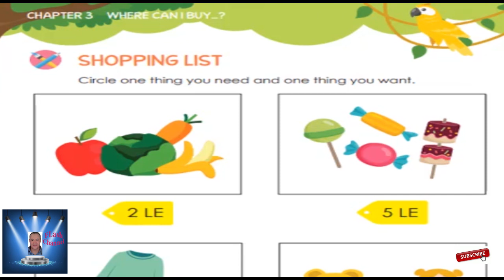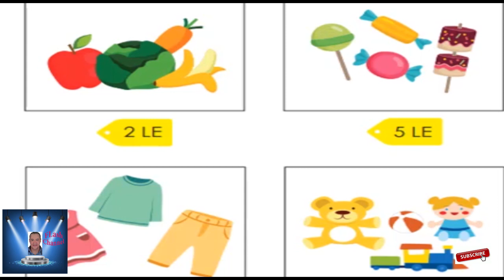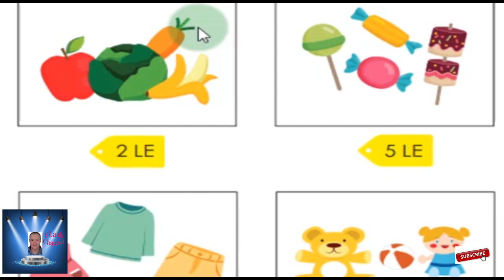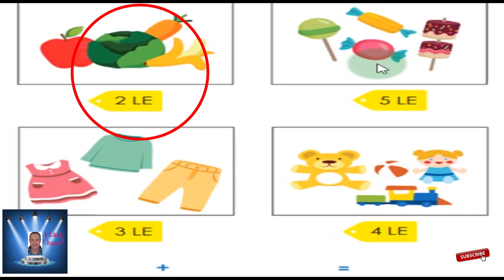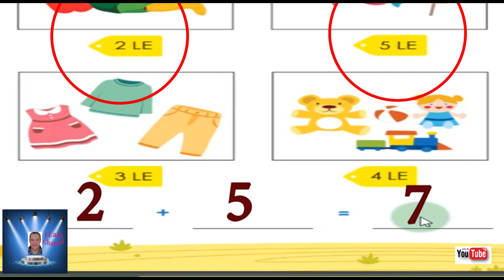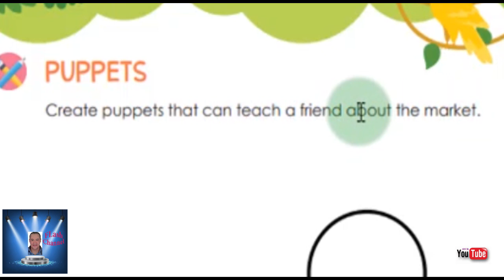KG 1 الترم الثانى ديسكفر لغات - الفصل الثالث رائع KG 1 discover book KG 1 - part 10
حتى نهاية صفحه رقم  54  - نهايه الفصل لثالث